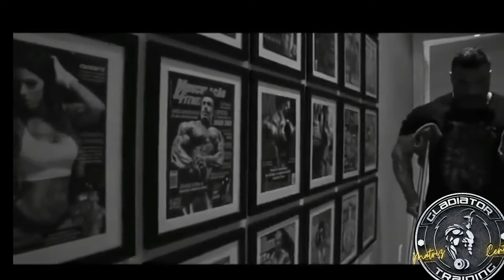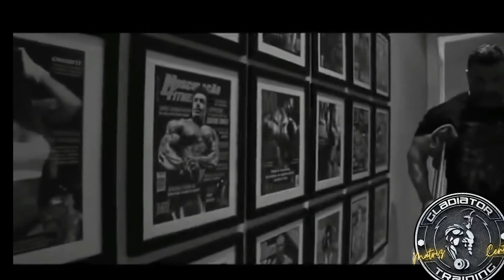AS MELHORES MUSICAS PARA ACADEMIA 2023,PLAYLISTE, ROCK. METAL, GOSPEL, LOUVOR, ADORAÇÃO